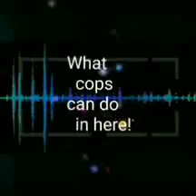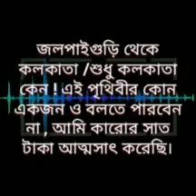Obiter Dicta ( As it is condition)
The last year on 13th November2018 at around 8 p.m. there was hammering on my door. And, a high pitched voice shouted, "It's police. Open the door." When the door was opened I.C. himself appeared with 2  policemen( probrably his personal guard ) I'm living a sick man's life like a prisoner. My medicines are managed by whatever I earned. He told me that they could arrange a stature 'cause I had fraudently laundered a sum of 7 lakh rupees of a woman who had come all the way from Kolkata. I was bewildered by this information
Suddenly, I gained consciousness by the I.C.'s voice. "Get up, get up. Spend the rest of your life like sick 'Sudipto Sen'." An ill Jayanta Chakraborty became more ill. In my home my 85 years old aunt and my were shocked. With much pain my wife dressed me up with a pullover as I can do nothing with my own hand. My wife went inside and brought my medicines that I was supposed to take at that time. Meanwhile, the I.C. entered my room and proclaimed, "In our police-station we have separate arrangement for sick people." So I had to take the medicines then and there. I had to ride a Toto 'cause I can't ride on a car as a physically challenged person. I was accompanied by my brother-in-law and a girl who's my well-wisher and like my daughter who often takes care of me. Obviously, my wife was with me. And, of course, the I.C. with one of his men. My home is in BabuPara, Jalpaiguri district and a stone's throw from Kotowali Police Station. There, I was commanded sit down where the diaries are notified. Then, others, except me, were taken to the I.C.'s chamber. I think, the woman in context, was present there. I was forced to sit on the same chair for two hours. I became confused thinking that the person, encircled by allegations, was absent in that room. I wondered, who the woman was and what the accusations were. And, why was I absent there. When I wanted to take me to that room, a policewoman objected. I told her in a cold voice, "Can I escape in this physical condition ?" She answered politely, "No. My intention wasn't that. I can very well understand your illness. You won't be able to walk much. You can fall on the floor. That's why I stopped you."

After 2 long hours my wife, my brother-in-law, and the girl who accompanied me returned with a paper where I was told to sign in. My wife insisted that if I had to stay, she would not leave the place. I understood that it was a bailiff paper. I gave my thumb impression there, whose one copy would be submitted and another would be with me. Again, I rode to a Toto and returned home. I demanded the explanation of 2 lengthy hours of sufferance, psychologically and physiologically. I came to know that it's all because of a woman named Jaya Sengupta. She lives in Keshtapur, Kolkata. Like a lightning I realized the whole plot. She knows us, we know her. I'll mention that chapter later on. My brother-in-law narrated that the I.C. Sahib himself spoke that he was unwilling to visit our house. It was Kolkata Police's D.G. who wrote a letter to him. I was framed for money laundering of about 7-8 lakhs which I'm bound to return within 7-8 months. It's a case of debauchery which would hit the headlines or front-page story of news reels after that duration. I had already given my thumb imprint there without reading the paper .
The following day my wife went to her father's  place to narrate the whole incident that completely surprised me. The I.G. Sahib himself rang her up to tell something. He informed that some Jaya Sengupta wanted to converse with her. Through phone, the lady reported that she was returning to Kolkata that day. She would become helpless if that sum is not paid back. She invested that money and became a pauper.  Otherwise she wouldn't have taken this step. The next time when my wife picked the phone up. The call was directly connected to the I.G. who in a polite and warm voice said that he wouldn't talk as a policeman but as a friend. And in future if she faces any problem she musn't hesitate to call him. He had observed the shabby and wretched condition of the place we call home. He, as a friend, asked for forgiveness and advised her to come out of that hell- atmosphere.